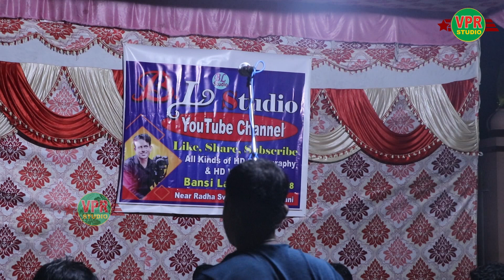हरियाणा के टॉप मशहूर रागनी थी ये दादाजगन्नाथ कीविकास पासौरियामेरी मात रहने दे*vpr studio